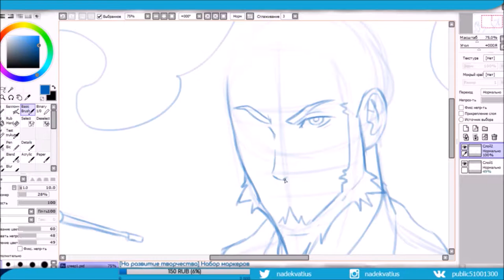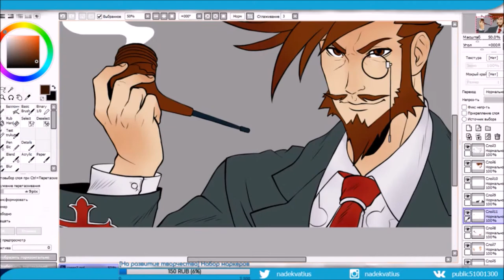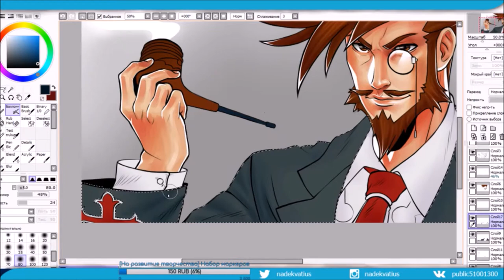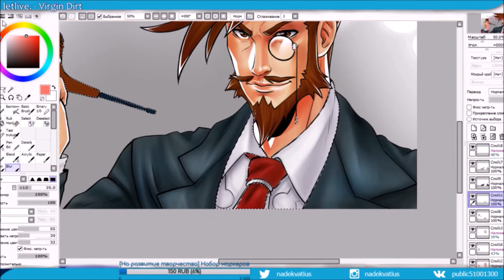[GUILTY GEAR Xrd] Slayer